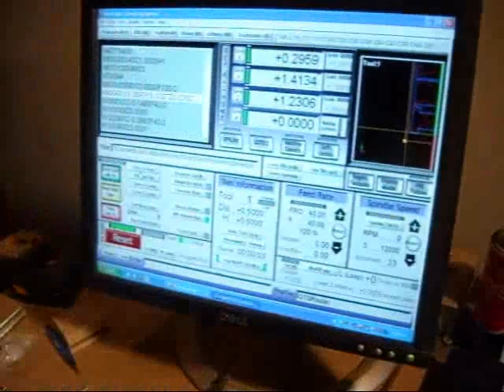Joe 2006 CNC Router - Cutting HDPE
Cutting 3/4" black high density polyethylene plastic parts, full 30 minute long nest. Drilling holes, pockets, and cutout tool paths with a solid carbide o-flute briefly shown here. Mach3, vcarve pro and a joe 06 cnc router.